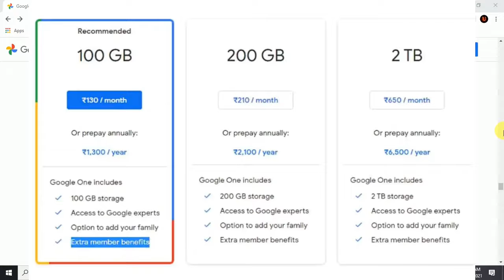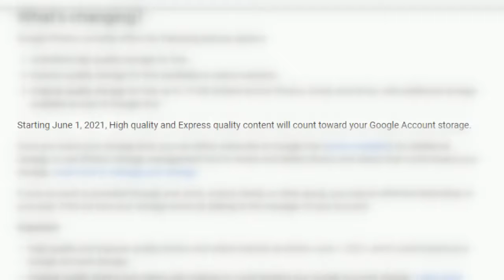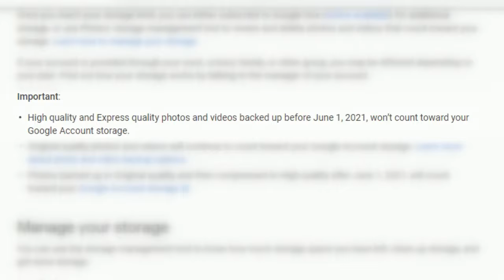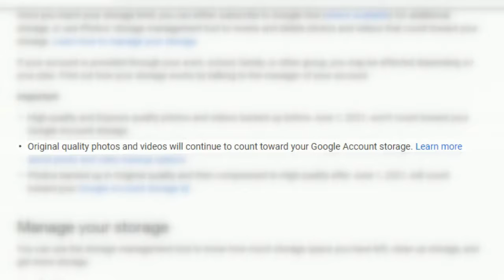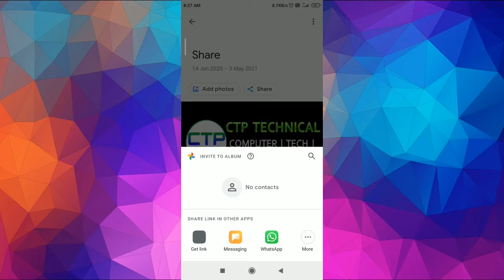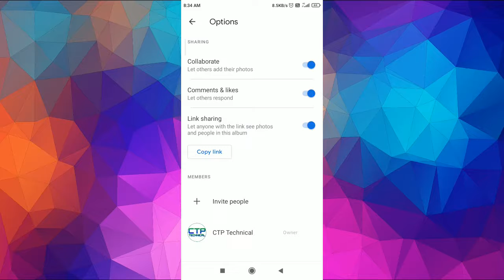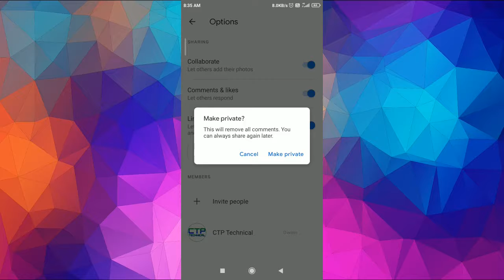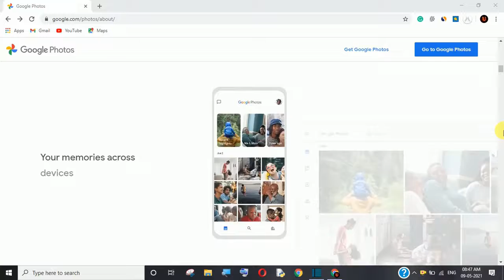Google Photos unlimited storage update 2021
Playlist Links-

Social Links -